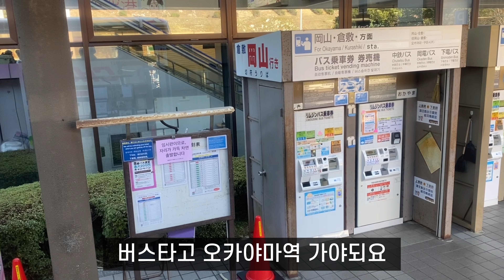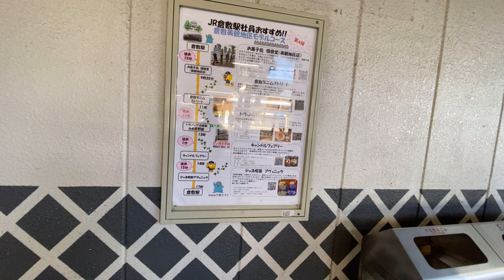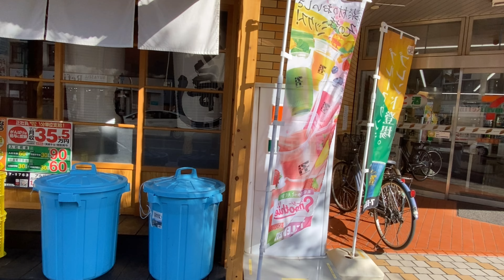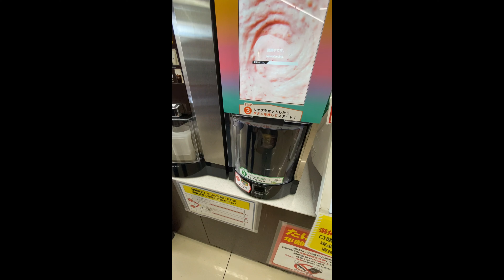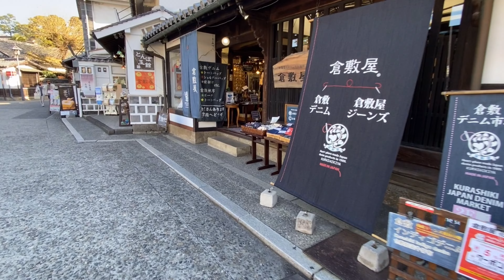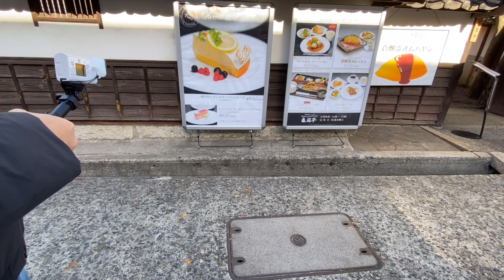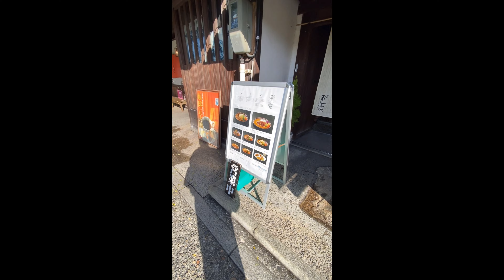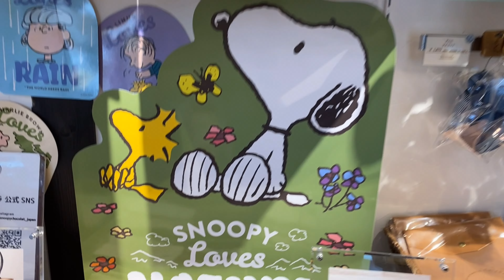12월오카야마 구라시키 세상편한 대한한공 직항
대한항공 직항 생겨서 다녀온 오카야마 여행
갈데는 매번 구라시키밖에 없지만
정말 좋은곳!

촬영: 아이폰 프로맥스 11
편집: vllo

또 가고 싶다요
여름에 가지마세요
무조건 겨울을 추천 드립니다 ㅎㅎ